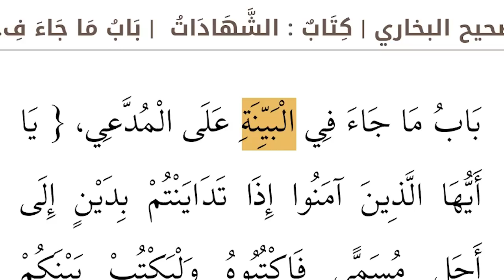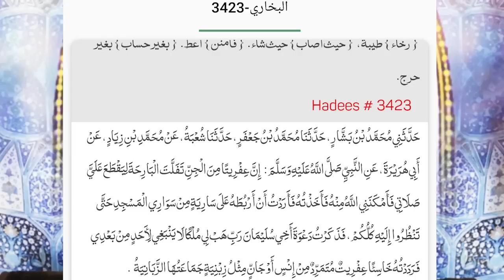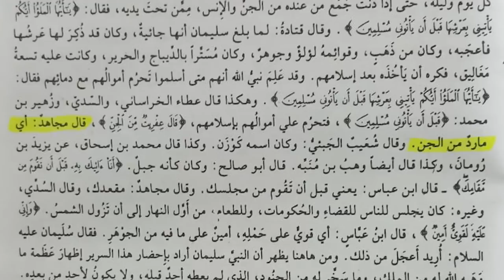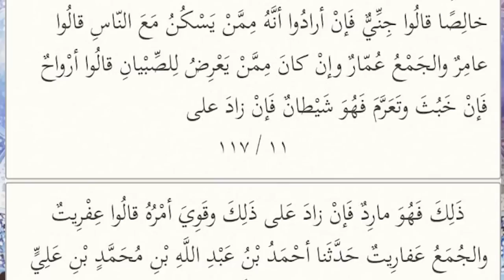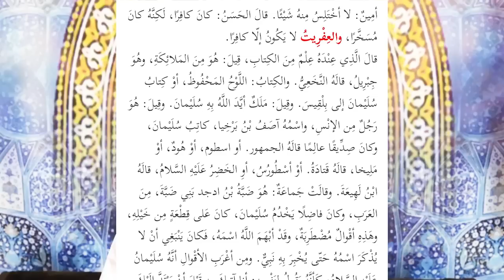"Khabees Jin"Ka Naqam Diffah Engineer Ali Mirza Yeh Lo Juwab! Reply To Eng Ali Mirza By Mufti Rashid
Video Title:-"Khabees Jin"Ka Naqam Diffah Engineer Ali Mirza Yeh Lo Juwab! Reply To Eng Ali Mirza By Mufti Rashid
0:13 Ibtadai Khutba.
3:16 Tamheed " Mirza Kay Jawab Par Tamheed "Dalil Mudai ( Dawa-E-Dar ) Nay paish karni hoti hai" ".
7:45 Mirza Kay Istedlaal No 1: (Jin Hazrat Suleman علیہ السلام Kay Darbaar Me Mojood Tha ) Ka Jawab.
10:43 Mirza Kay Istedlaal No 2: ( Khabees Too Khud Arabic Ka Lafz Ha Too Afrit Ka Tarjuma Khabees Nhi Ho Sakta ) Ka Jawab.
16:04 Afrit Ka Matlab Quranic Tafseers, Ahdees, Sahabi Kay Qool Sa, Tabeen Kay Aqval Sa, And Arabic Dictionary Sa.
16:49 Mirza Kay Istedlaal No 3: ( Khabees Tarjuma Sirf Molana Ahmed Raza Barelvi Nay Kiya Hai ).
18:23 Jin Ki Statement (Me Qavi & Ameen Hona ) Kay Me Takht Par Ameen & Qavi Ho.
19:14 Mirza Sahab Gaalioo & Laantoo Sa Kaam Nhi Chalay Ga.
Official Social Media Links:
Mufti Rashid Mahmood Razvi: